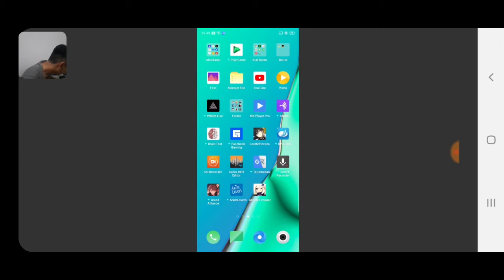Gameplay Hyper Moskov, CrazyRichSurabaya nyawer Caster Ladies Mobile Legends Bang-Bang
Gameplay Hyper Moskov, CrazyRichSurabaya nyawer CasterLadies Mobile Legends Bang-Bang VMGaming